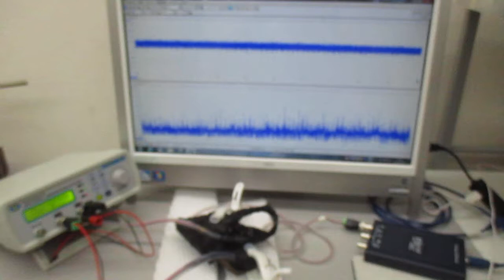超音波発振制御プローブ（超音波システム研究所）